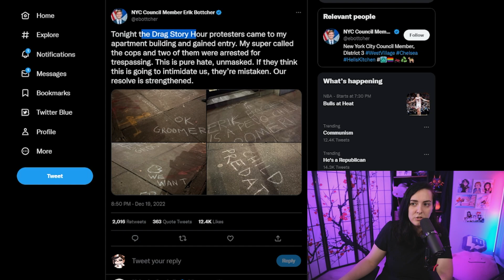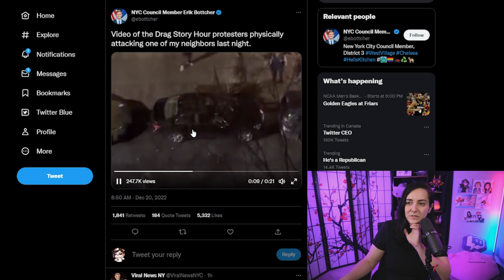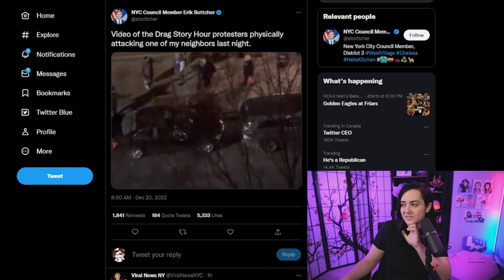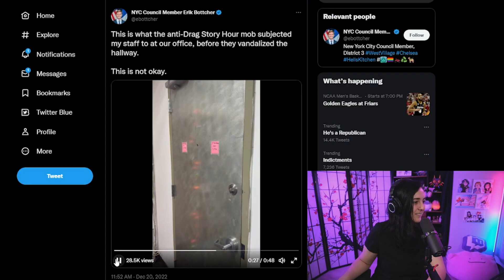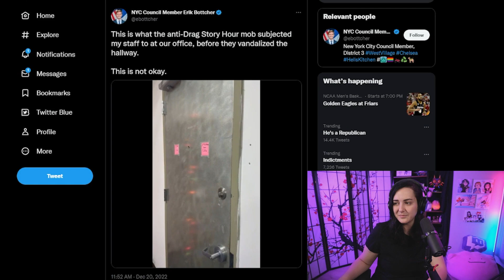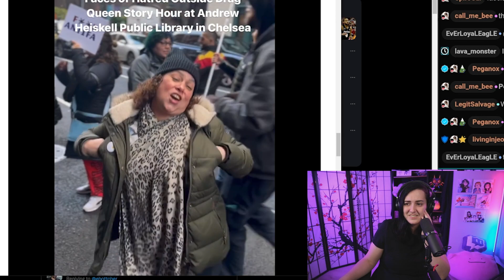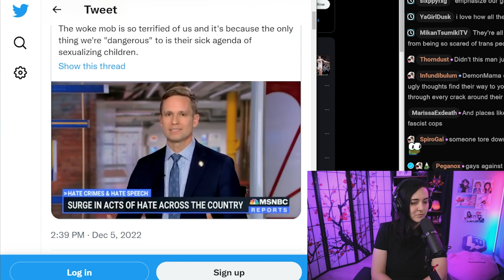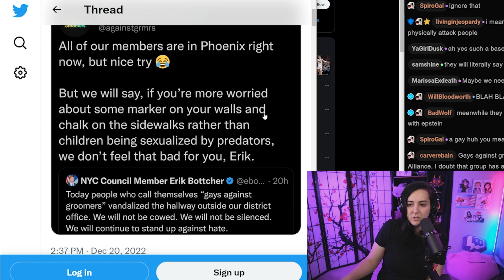NYC Council Member Targeted in Hate Crime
Keffals talks about NYC Council Member Erik Bottcher and his staff getting harrassed by anti-drag protesters in his home.